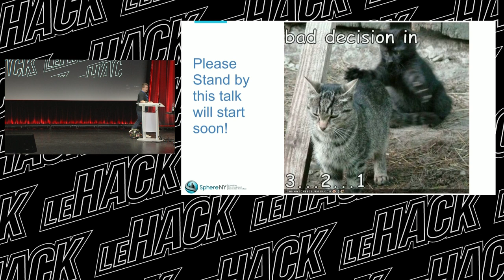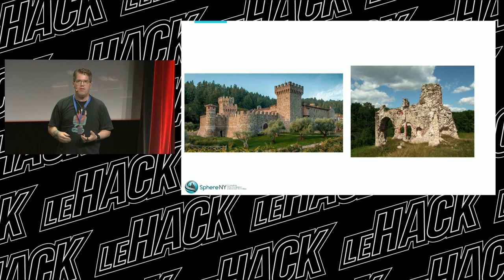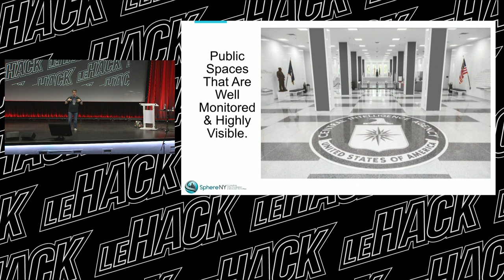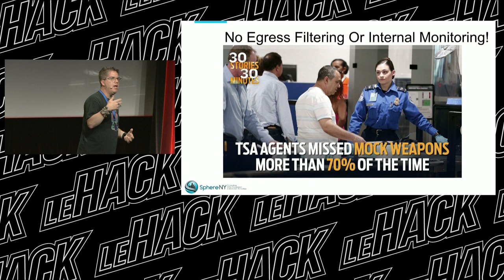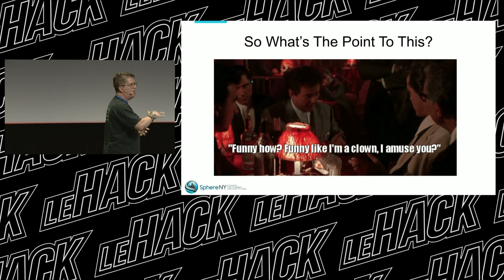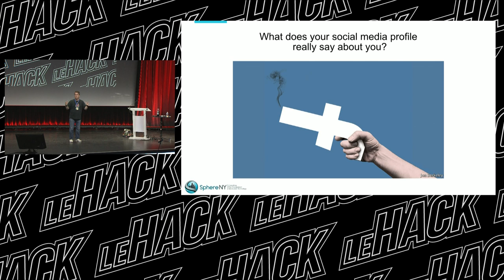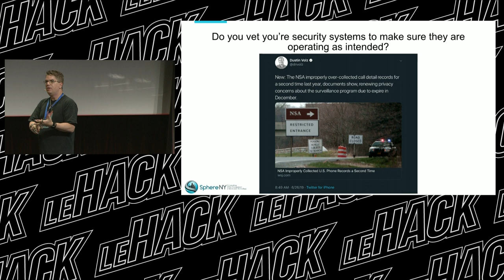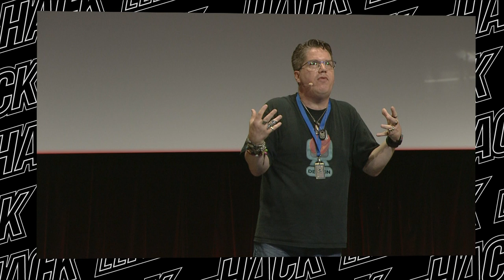Le HACK 2019 - I pwn thee, I pwn thee not! - Jayson Street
Attackers love it when defenses fail. Implementing defenses without properly understanding the risks and threats is usually a waste of money and resources. This is a frank discussion of what control failures an attacker looks for when attempting to breach an enterprise, as well as how an effective control can help prevent an attacker from being successful. Jayson will walk through real-world scenarios that have led to successful compromise of different companies through control failures. He will also give detailed analysis of controls that led to his attacks being effectively thwarted. Learn how to understand and assess real-world risks, as well as simple defenses which can be implemented to better protect your organization.